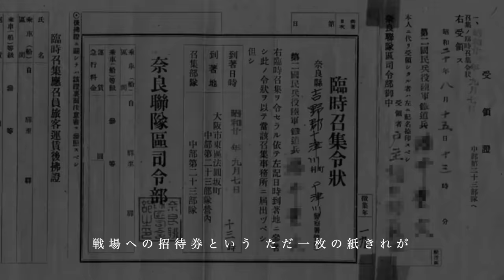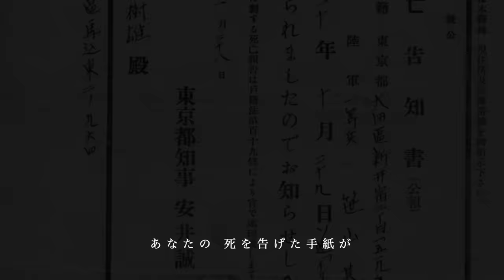「あの人の手紙（Live Ver. ）」かぐや姫（浜辺美波）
1972年4月20日発売の「南こうせつとかぐや姫（第2期かぐや姫）」1stアルバム『はじめまして』の最後の曲12曲目に収録されている。
シングル『神田川』が発売されるのが1973年9月だから、世に名前が知れ渡る1年半前になる。
プロデュースは吉田拓郎。（というか、吉田拓郎のレコーディングの合間に同スタジオで収録されたらしいから、その時のノリというかほとんど勢いだけでレコーディングされたらしい）
サブタイトル「・・・かぐや姫フォーク・セッション」まさしくセッション形式でこのアルバムは制作された。
ただセッション形式といえば聞こえはいいが、単なる一発録りなわけで、時間がない中の強行でレコーディングは行われ、わずか一日でこんな名盤が生まれたわけだからとにかく凄いとしか言いようがない。

作詞：伊勢正三
作曲：南こうせつ
編曲：小山恭弘

今回使用したライブ音源は、2005年8月6日、広島サンプラザホールにて行なわれた　かぐや姫 再結成特別コンサート「ヒロシマ60」〜被爆60年〜　南こうせつ、伊勢正三、山田パンダらの「かぐや姫」一夜限りの再結成コンサートからである。
「かぐや姫」はたった4年間の活動にも関わらず、解散から50年近く経った今でも、多くのファンが再結成を熱望して止まない…。

　泳ぐ魚の群に　石を投げてみた
　逃げる魚達には　何の罪があるの
　でも今の私には　こうせずにはいられない
　私の大事なあの人は　今は戦いの中

おそらく平時には、泳ぐ魚たちを微笑みを持って眺めて、餌を与えるような心優しき人でも、ひとたび戦時に入ると平常心を失ってしまうのは仕方のないことかもしれない。
もちろん、恋人や夫や息子たちが、戦場にて生死を賭けた戦いの中にあることを思うときに、平静、平常心でいられるわけがない。

　戦場への招待券という　ただ一枚の紙きれが
　楽しい語らいの日々を　悲しい別れの日にした

戦場への招待券、つまり召集令状は、薄紅色に近い赤色の紙に、黒の文字で印刷されていたことから「赤紙」と呼ばれていた。
現存する「赤紙」は、召集された本人が兵営に持って行ったために、極めて少ないようだ。

　いいのよ　やさしいあなた　私にはもうわかっているの
　ありがとう私のあの人
　本当はもう死んでいるのでしょう
　昨日　手紙がついたのあなたの　死を告げた手紙が

出征した兵士が戦死すると、市町村の役場の兵事係から、戦死公報というものが届く。
激戦地の場合は、遺骨が戻ることはまれで、骨箱には木や石が入っていたこともあったそうだ。

どんな国家大義があろうと、ひとりの人間の命よりも大切なものはないはず。

この曲は「かぐや姫」としては、おそらく唯一、ストレートな反戦歌と呼べるものだろう。

もちろん歌詞内容としては、召集されて戦地に赴き、散っていった恋人のことを歌ったラブソングとも言えなくもないが、罪なき恋人たちを戦争に巻き込んで、そして、永遠に引き裂いた戦争の悲惨さ、理不尽さが、切々と伝わる名曲だと思う。

ある日突然帰ってきた彼はなんだったのだろう。

幽霊かもしれない。
妄想かもしれない。
幻覚かもしれない。
夢だったのかもしれない。

この曲を聴いた我々自身が、それぞれに納得できる解釈で良いのではないだろうか。